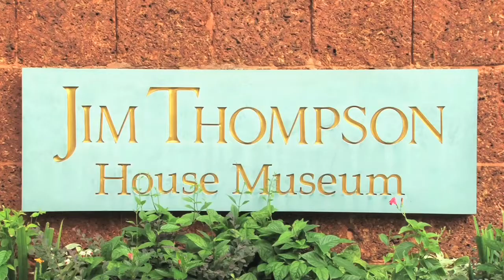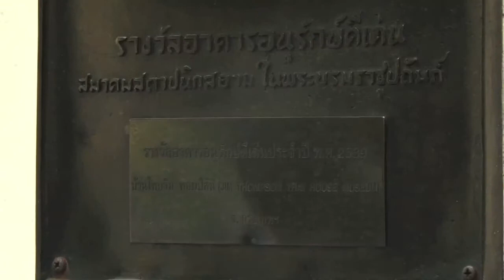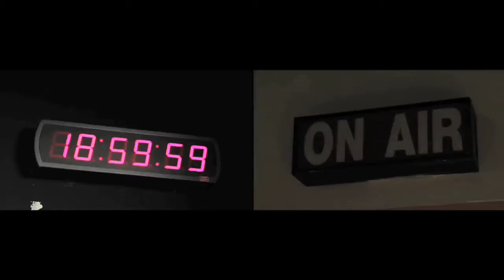เจอนั่น Journey Tape53 B2